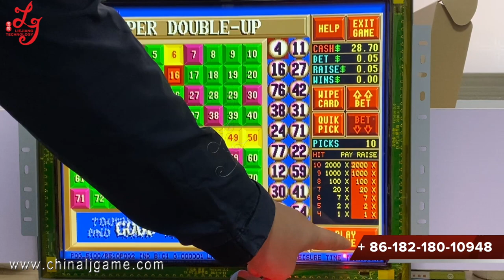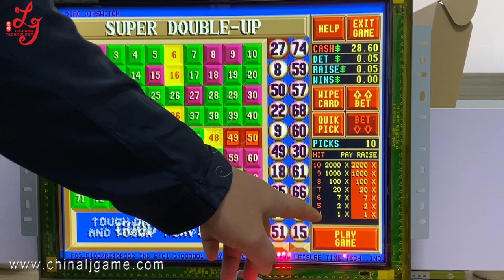POG 510 580 585 590 POT O Gold POG 510 580 585 590 PCB Board / Touch screen Monitor For Sale